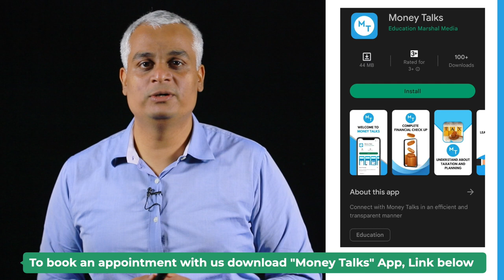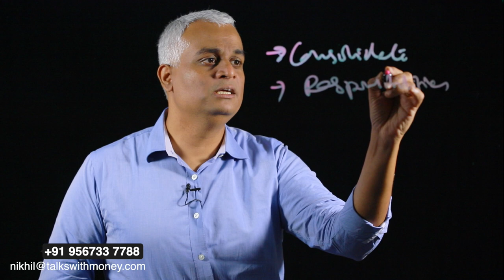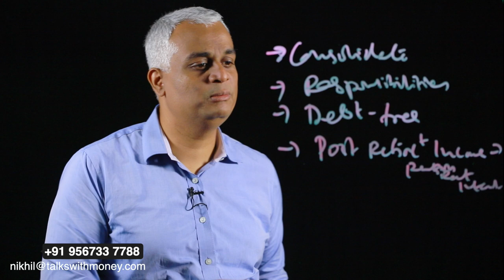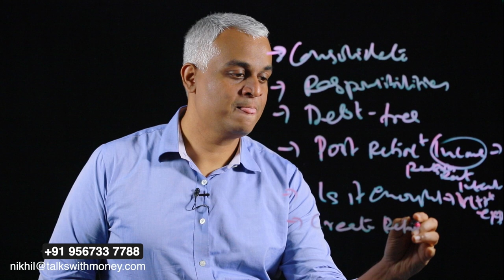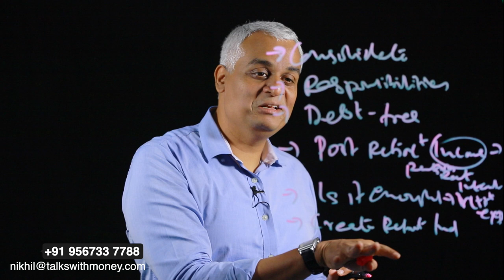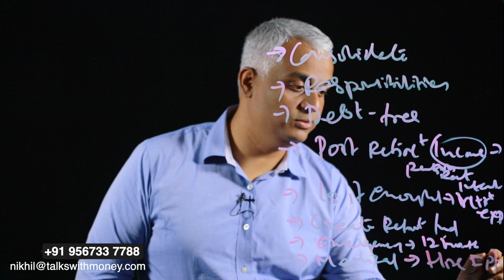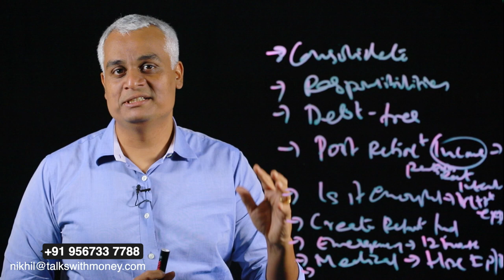റിട്ടയർമെന്റിന് റെഡിയായോ എന്ന് എങ്ങനെ ചെക്ക് ചെയ്യാം | 10 Steps for Retirement Readiness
In this video, Mr.Nikhil talks about 10 steps that can be used to check if you are ready for retirement.If you are around the age of 55 and is unsure whether you are ready for retirement, you can use the steps mentioned in the video and plan accordingly.

00:00 Introduction
02:07 Consolidate accounts and investments
02:43 Responsibilities
02:59 Debt free
03:18 Post retirement income
03:44 Is the income enough for your retirement
04:07 Create retirement fund
05:15 Emergency fund
05:38 Medical insurance
06:18 Hire a financial planner or advisor
06:45 Finding side jobs
08:44 Conclusion